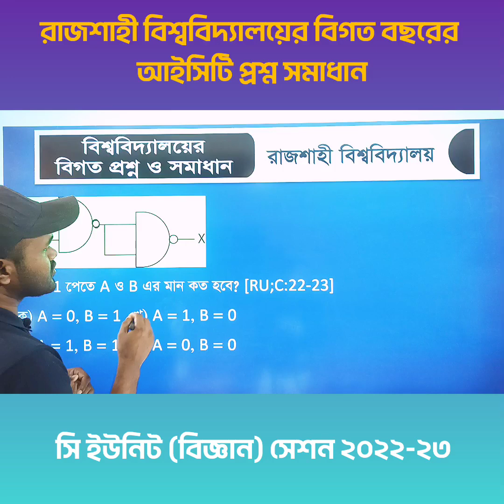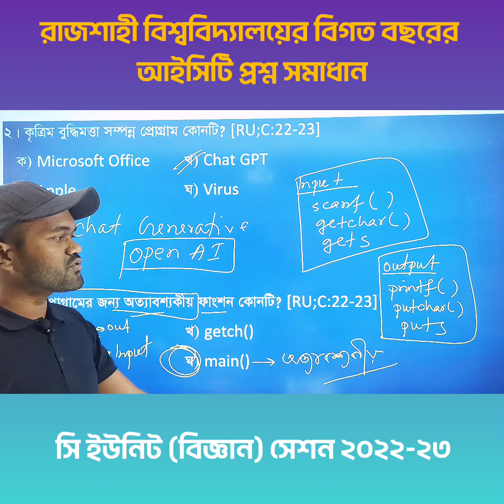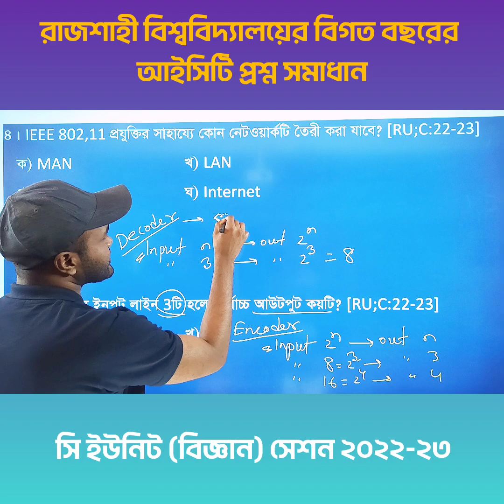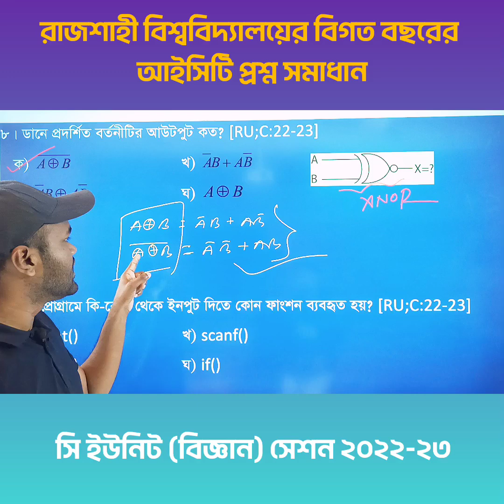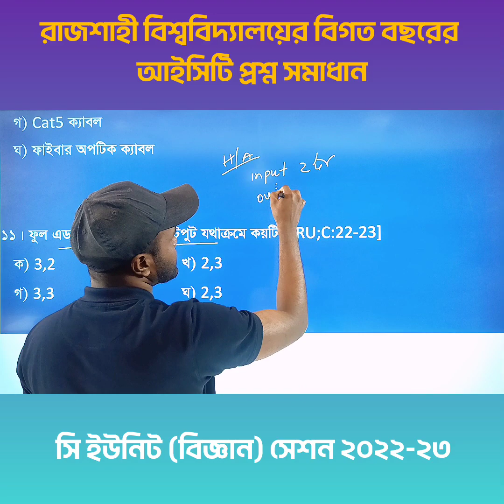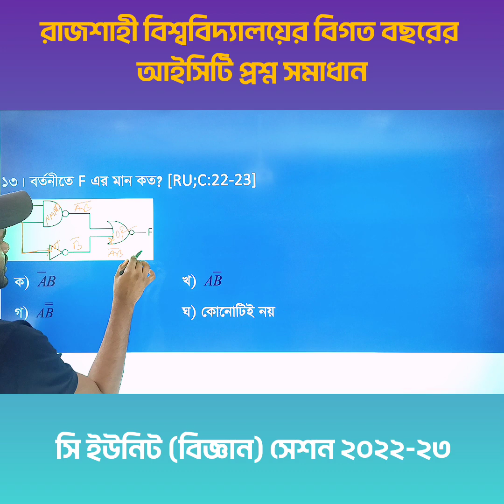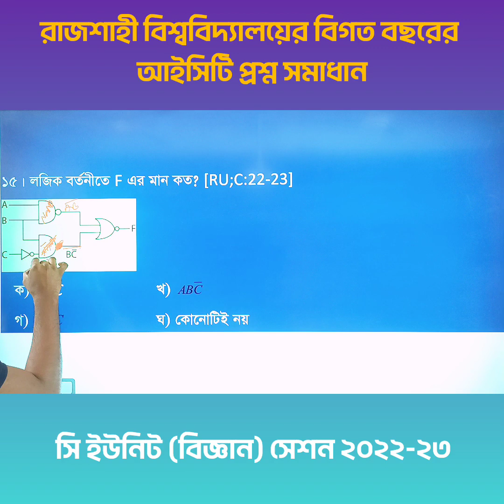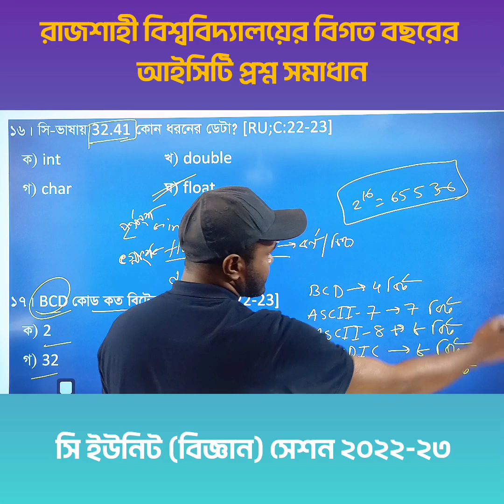Rajshahi University Previous Question Solve | ICT Admission